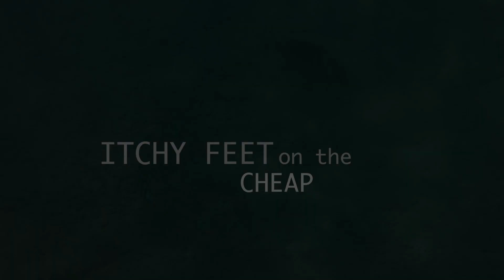Up close with a lion fish and clown fish in Borneo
Snorkelling off Mamutik Island in Borneo, Malaysia I come face-to-face with a clown fish and investigate what turns out to be a lion fish.  Little did I know, clown fish hang out in stinging anemones and lion fish have stingers.